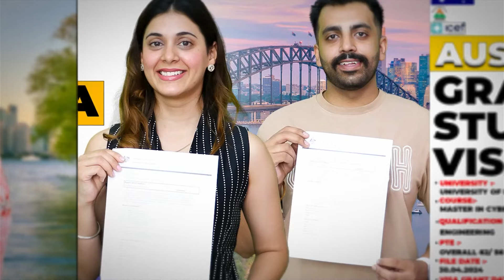Jasleen Kaur got her visa Grant today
JUPITER CONSULTANTS - Your Partner in Overseas Consultancy

Jupiter Consultants is one of the most reputable consultancies. Jupiter has been providing the best of services from over 20 years now

Objective: To bridge the gap between students and their dream institutions with integrity and full transparency